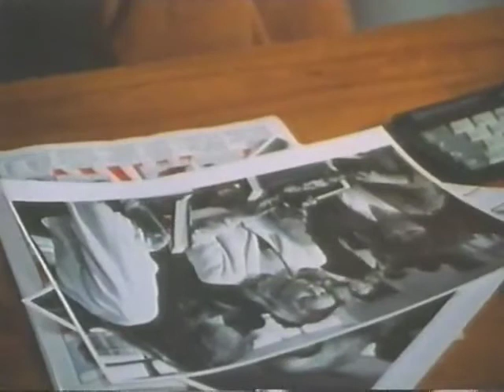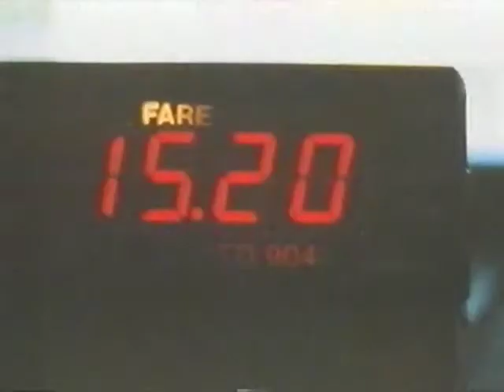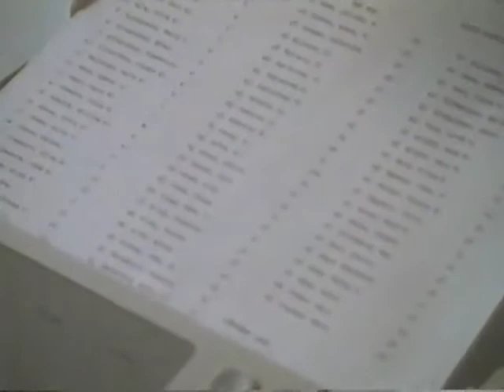Janet McTeer & Imelda Staunton / Leave Me This Way (1993) /p6/8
A 1993 crime thriller "Leave Me This Way" based on the detective novel of the same name by Joan Smith. Directed by Stuart Orme.
First part ("The Masculine Ending") was released in 1992.
Janet McTeer and Imelda Staunton starred in both parts.

Summary:
British academics Loretta and Bridget run into Sandra, an old school friend at a book launch. Although Sandra appears to be gay and carefree, Loretta notices an undercurrent of tension while Sandra stays with her for a few days. Loretta is saddened to learn her friend was killed in a car accident, and comforts Sandra's estranged husband Tom, her daughter Lizzie, and emotionally disturbed son Felix. While doing so she becomes to believe the accident may not be what it seems, spurred on by the information a local policeman provides her
Cast:
Janet McTeer  ... Loretta Lawson
Imelda Staunton  ... Bridget Bennet
John Fortune  ... George Saunders
Ian McNeice  ... Oscar Ghilardi
Bill Nighy  ... John Tracey
Pamela Salem  ... Sandra Neil
Harry Ditson  ... Tom Neil
Jerome Flynn  ... Tony Fleming
Philip Anthony  ... Mr. Koogan
Richard Dempsey  ... Felix Neil
Jamie Glover  ... Paul Elvin
Rebecca Hall  ... Lizzie Neil
Denis Lill  ... Steve Fleming
Peter Lovstrom  ... Arthur Goodchild
etc